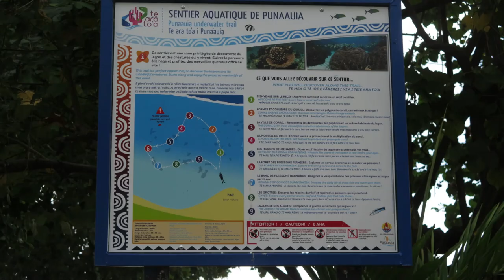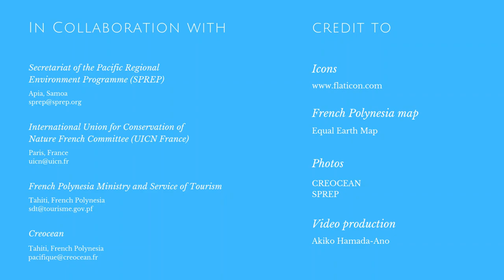Outcomes of the Pacific Biodiversity Blue Belt Project BEST 2.0 in French Polynesia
A short summary of the outcomes of the Pacific Biodiversity Blue Belt Project BEST 2.0 in French Polynesia, which has now been completed as of November 2018. The project had three components: implementation of 10 coral gardening structures; trail manager training in four areas in French Polynesia; and the production and dissemination of communication and educational materials. Sites that were visited by the Blue Belt coordinators includes Mahina and Punaauia underwater trails, outside of Papeete, Tahiti.

Partnerships include: Secretariat of the Pacific Regional Environment Programme, French Polynesia’s Delegation for European Affairs, Ministry and Service of Tourism, and BEST 2.0 Secretariat (from left to right: Biodiversity Pacific BEST2.0 Pacific hub officer (UICN France), Special counsel to the Minister of Tourism of French Polynesia, Head of Office for the European delegation to international, European and Pacific affairs, Minister of Tourism of French Polynesia, Marine Environment and Conservation Specialist, Manager for Infrastructure with the Service of Tourism, Head of Office for Tourism, Manager of Overseas Programs (UICN France).
Pacific Year of the Coral Reef endorses this project and hopes to build this project further in French Polynesia and other areas of the Pacific Region.